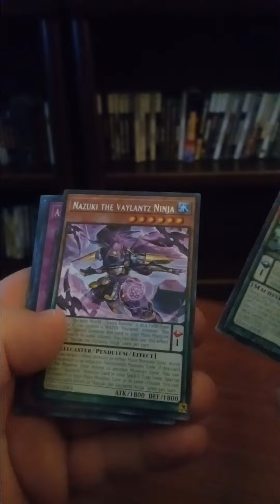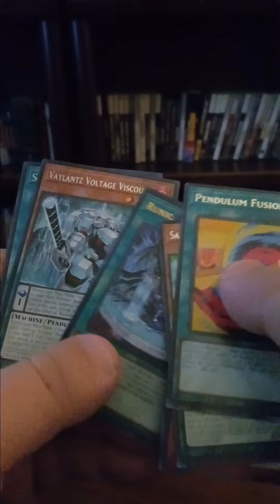Yu-Gi-Oh Tactical Masters pack opening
Opening 2 Tactical Masters packs